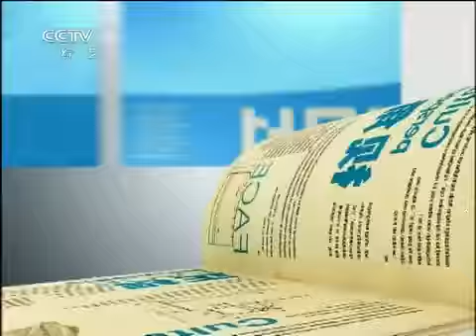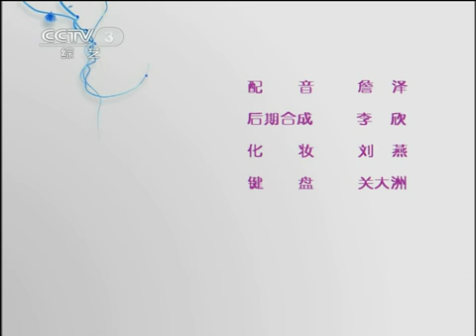《文化视点》 20110610 吴秀波 黎明之前